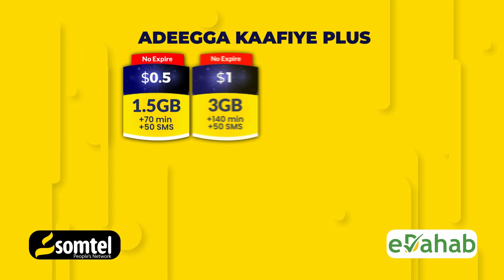WAR DEG DEG AH Deni"Bada iyo dhulka Waan Difaacaynaa Madaxweyne Xasan sheekh waxaan leeyahay..…